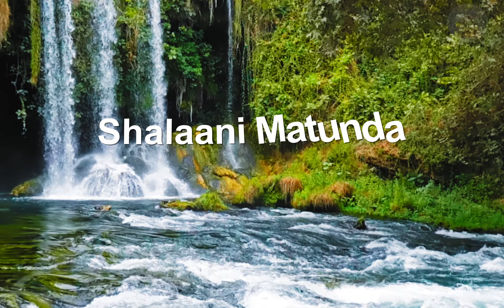Mzabibu,Tiktok challenge, tiktok, mimi ni mzabibu lyrix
Mzabibu,Tiktok challenge, tiktok, mimi ni mzabibu, mimi ni mzabibu lyrix, lyrix,Zablon Ndale